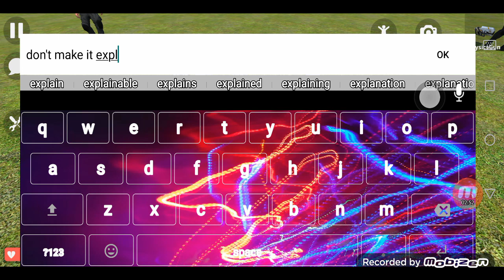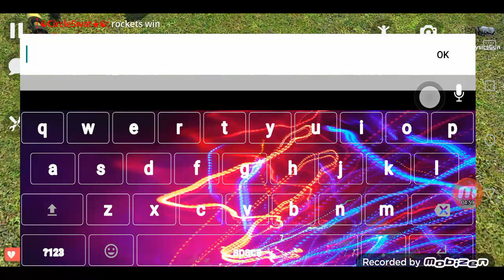a hacker in my sever(4)